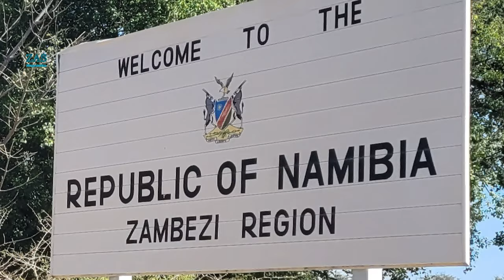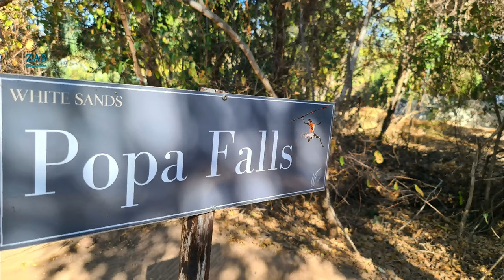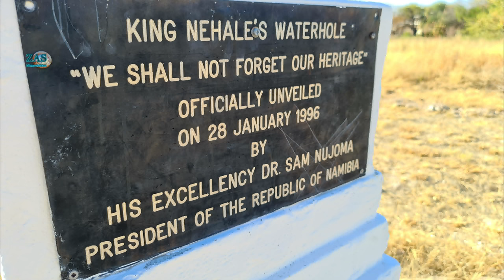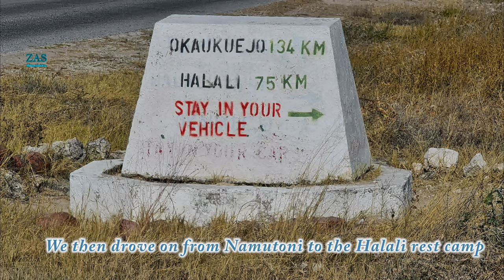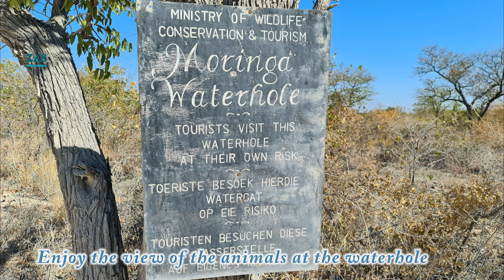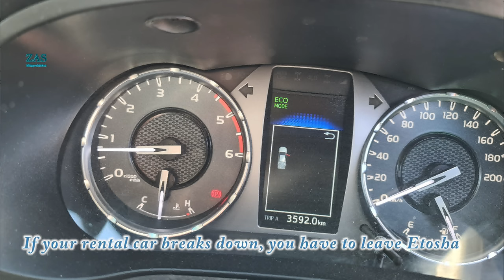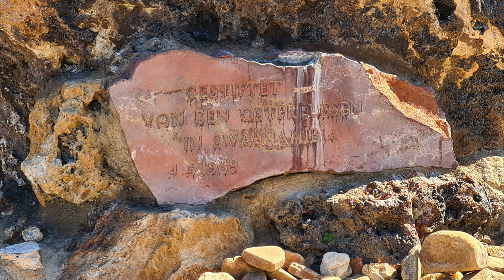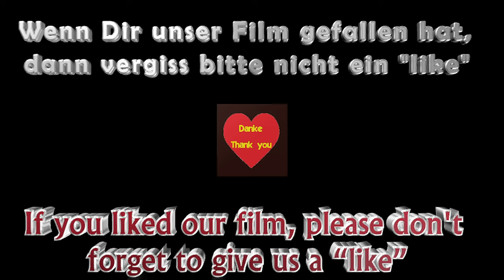Namibia, insight, Namibia, hautnah erleben, (Botswana-Windhoek), Part1, english subt, 4k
In diesem Film erfahrt Ihr alles, was Ihr wissen müßt, wenn Ihr in diesem traumhaft schönen Land Urlaub machen wollt. Und natürlich bekommt Ihr hier auch jede Menge Tiere zu sehen.
In this film you will find out everything you need to know if you want to go on holiday in this wonderfully beautiful country. And of course you will also see lots of animals here.
00:00 Intro
00:17 Grenzübertritt von Botswana nach Namibia
00:28 Strassenzustand
01:05 Mobola Island Lodge
02:11 White Sands Lodge/Popa Falls
04:01 Etosha/Fort Namutoni
05:30 Internet in Namutoni
06:00 Das Fort Namutoni
08:10 Game drive
09:00 Strassenzustand in der Etosha
10:58 Vom Fort Namutoni zum Rastlager Halali
11:27 Ganz nah an einem Geparden
13:29 Rastlager Halali
14:34 Von Halali nach Okaukuejo
15:01 Okaukuejo
16:04 Wasserloch in Okaukuejo
16:29 Sandsturm in Okaukuejo
16:39 Leihwagen kaputt
17:04 Etosha Trading Post
17:40 Am Wasserloch von Okaukuejo
17:46 black rhino mit Kalb am Wasserloch
19:24 Strassenzustand bei Fahrt nach Süden
19:39 Fahrt von Okaukuejo zum Mount Etjo
20:25 Mount Etjo Safari Lodge
21:40 Nachtsafarin in der Mount Etjo Safari Lodge
22:10 game drive am Tag
22:40 flüchtendes Nashorn
23:14 Von der Mount Etjo Safari Lodge nach Windhoek
23:36 Autobahn in Namibia
23:45 Windhoek